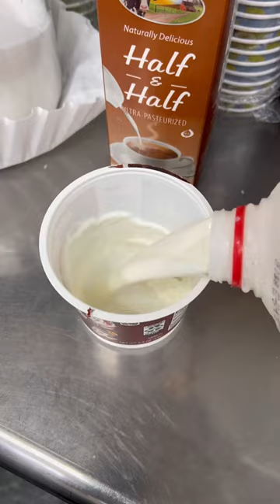POUR ME MILK.. 🤣